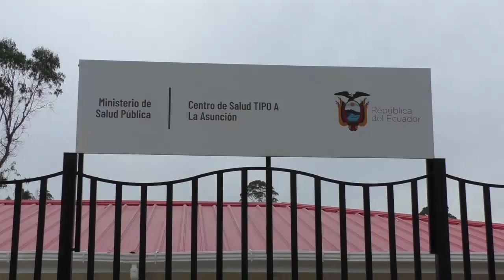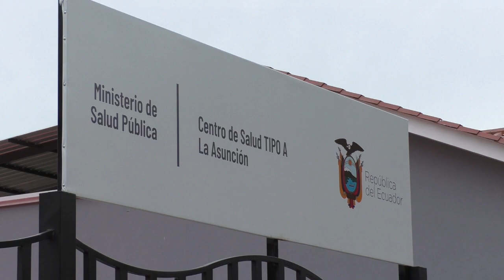Ya es una realidad el Subcentro de salud de La Asunción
Luego de varios años de espera, el subcentro de salud de la parroquia La Asunción está terminado y en la semana anterior el personal de salud se encontraba realizando el arreglo de muebles y equipos, y a su vez ya se atiende en el lugar. Los médicos no están autorizados para dar declaraciones, pero, con quienes sí pudimos dialogar, es con los integrantes de la junta parroquial.